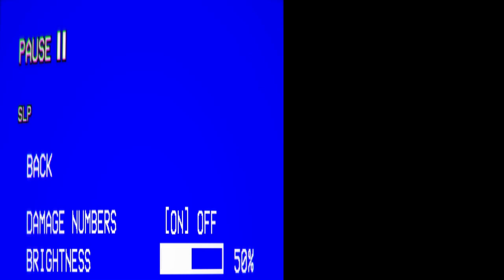Quest for Semi-Glory - Galak-Z, Session 10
The Void never stops turning...